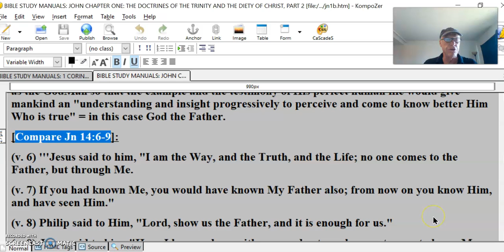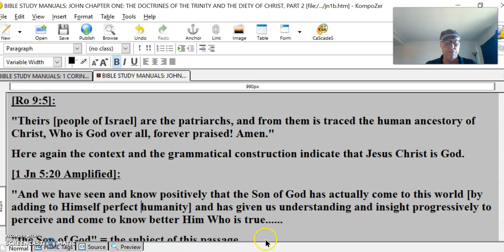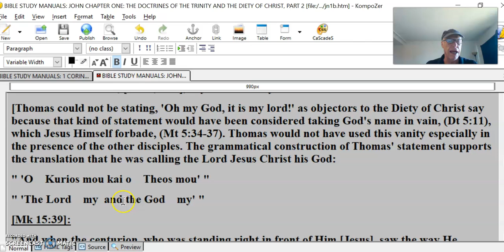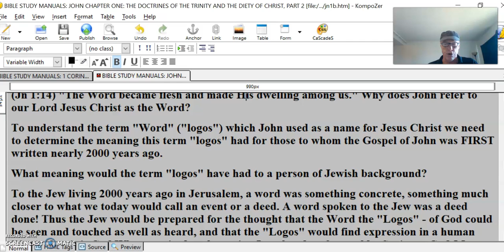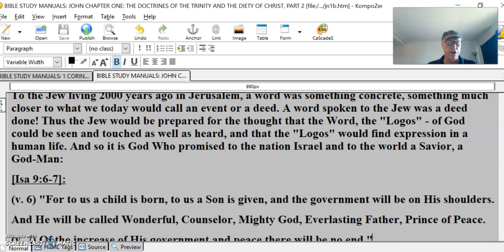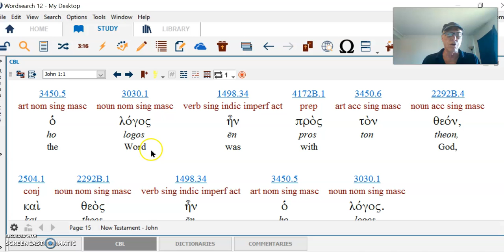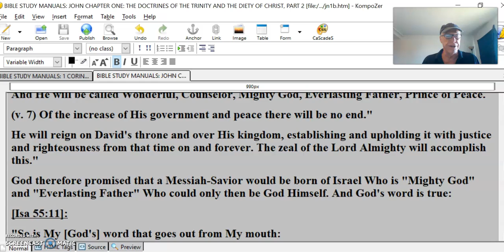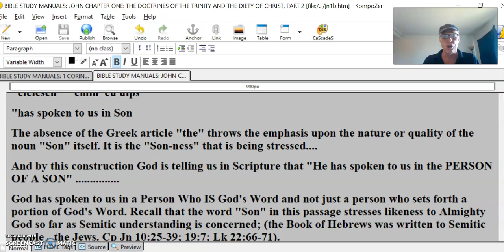Trinity #4 Or Plurality Of Majesty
[Compare Jn 14:6-9]:
(v. 6) '''Jesus said to him, "I am the Way, and the Truth, and the Life; no one comes to the Father, but through Me.
(v. 7) If you had known Me, you would have known My Father also; from now on you know Him, and have seen Him."
(v. 8) Philip said to Him, "Lord, show us the Father, and it is enough for us."
(v. 9) Jesus said to him, "Have I been so long with you, and yet you have not come to know Me, Philip? He who has seen Me has seen the Father; how do you say, 'Show us the Father?' " '''
[1 Jn 5:20 cont.]:
"And we have seen and know positively that the Son of God has actually come to this world [in His humanity] and has given us understanding and insight progressively to perceive and come to know better Him Who is true; [God the Father], and we are in Him Who is true, in His Son Jesus Christ, the Messiah. He [Jesus Christ] is the true God and Life eternal."
"and we" = and we who are believers
"and we are in Him Who is true" = and we believers are in Him - God the Father - Who is true]
"He" = Jesus Christ, Who is the subject of this passage
He [JesusChrist] is the true God and Life eternal."
So, the only way that 1 Jn 5:20 could be true is if Jesus Christ is both God and Man at the same time.
Some of the passages which literally state that Jesus Christ is God are statements made by individuals:
[Jn 6:69]:
"And we [Peter, who speaks of himself and the disciples, v. 67] have believed and have come to know that You are the Christ the Son of the living God' "
["the Christ" = "The Messiah" = God]
["the Son of ...God = He Who is as God]
[Jn 20:28]:
"Thomas said to Him, [Jesus, v.26], My Lord and my God!' "
[Thomas could not be stating, 'Oh my God, it is my lord!' as objectors to the Diety of Christ say because that kind of statement would have been considered taking God's name in vain, (Dt 5:11), which Jesus Himself forbade, (Mt 5:34-37). Thomas would not have used this vanity especially in the presence of the other disciples. The grammatical construction of Thomas' statement supports the translation that he was calling the Lord Jesus Christ his God:
" 'O ...Kurios mou kai o ...Theos mou' "
" 'The Lord ...my .and the God ...my' "
[Mk 15:39]:
"And when the centurion, who was standing right in front of Him [Jesus], saw the way He breathed His last, he said, 'Truly this Man was the Son of God!' "
"the Son of God" = God
And finally, Jehovah God the Father Himself calls Jesus Christ God:
[Heb 1:8 cp Ps 45:6]:
"But about the Son He says. "
["He" = God the Father, (vv 5,6,7). cp Ps 45:1-5]
[Heb 1:8 & Ps 45:6 cont.]:
"But about the Son He [God the Father] says, [to God the Son, Jesus Christ]
'Your throne, O God, will last for ever and ever,
and righteousness will be the scepter of Your kingdom.' "
[So God the Father says to Jesus Christ, calling Him God: "Your throne O God will last for ever and ever..."]
[Jn 1:1-2,]
(v. 1) "In the beginning was the Word, and the Word was with God, and the Word was God.
(v. 2) He was with God in the beginning."
The Lord Jesus Christ is called the Word by John in verses 1 & 2. And Jn 1:14 verifies this:
(Jn 1:14) "The Word became flesh and made His dwelling among us." Why does John refer to our Lord Jesus Christ as the Word?
To understand the term "Word" ("logos") which John used as a name for Jesus Christ we need to determine the meaning this term "logos" had for those to whom the Gospel of John was FIRST written nearly 2000 years ago.
What meaning would the term "logos" have had to a person of Jewish background?
To the Jew living 2000 years ago in Jerusalem, a word was something concrete, something much closer to what we today would call an event or a deed. A word spoken to the Jew was a deed done! Thus the Jew would be prepared for the thought that the Word, the "Logos" - of God could be seen and touched as well as heard, and that the "Logos" would find expression in a human life. And so it is God Who promised to the nation Israel and to the world a Savior, a God-Man:
[Isa 9:6-7]:
(v. 6) "For to us a child is born, to us a Son is given, and the government will be on His shoulders.
And He will be called Wonderful, Counselor, Mighty God, Everlasting Father, Prince of Peace.
(v. 7) Of the increase of His government and peace there will be no end."
He will reign on David's throne and over His kingdom, establishing and upholding it with justice and righteousness from that time on and forever. The zeal of the Lord Almighty will accomplish this."
God therefore promised that a Messiah-Savior would be born of Israel Who is "Mighty God" and "Everlasting Father" Who could only then be God Himself. And God's word is true:
[Isa 55:11]:
"So is My [God's] word that goes out from My mouth: